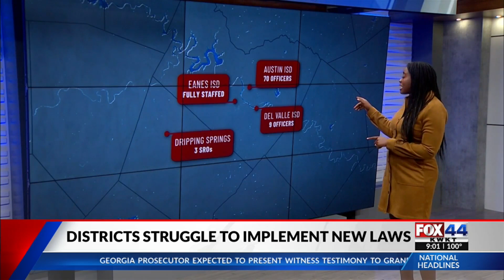School Districts Struggle to Implement New Laws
FOX  44 News at 9 Saturday